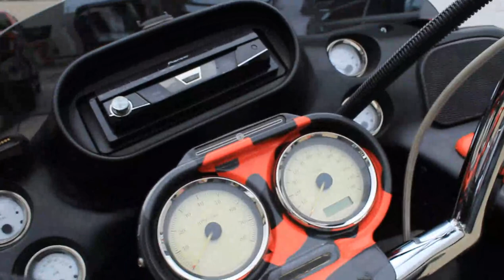2007 HARLEY DAVIDSON ROAD GLIDE FOR SALE